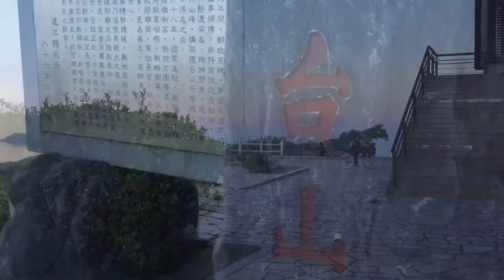馬祖日報2017/07/21影音／晚霞＋星空＋晨曦 7月一幕幕大景送給馬祖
日期：2017/07/18-2017/07/21晚間18:00
地點：南、北竿、莒光
攝影：宋志富，圖景：王建華、曹祥官、歐家瑞
　連續幾天炙熱，馬祖天空也是熱情萬千，從傍晚落日彩霞至夜間星空，再到翌日晨曦，一幕幕大景送給馬祖。
　7月18、19、20三天落日最美，21日傍晚受天氣變化影響，夕楊色彩消退。